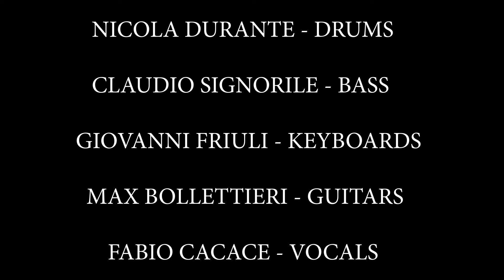Lo Show [Vasco Rossi Cover]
Cover del brano "Lo Show" di Vasco Rossi, tratta dal celebre album "Gli spari sopra" (1993).

Max Bollettieri - Guitar
Fabio Cacace - Vocals
Claudio Signorile - Bass
Giovanni Friuli - Keyboars
Nicola Durante - Drums